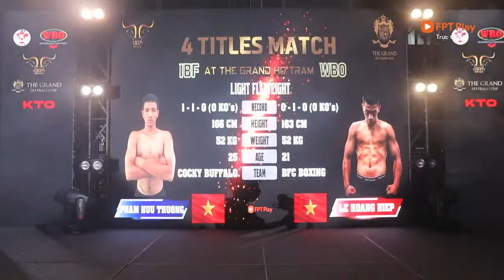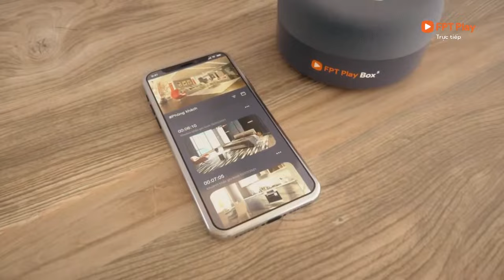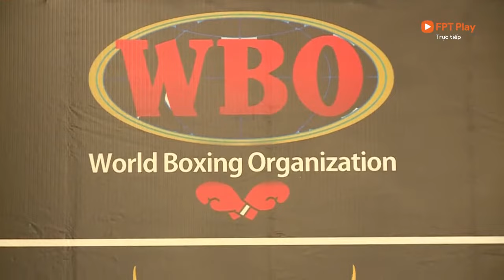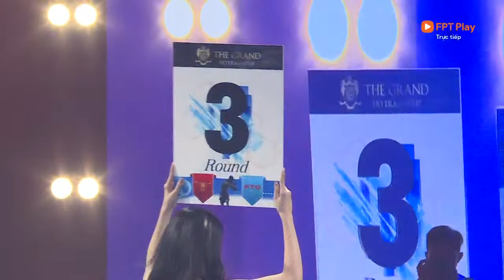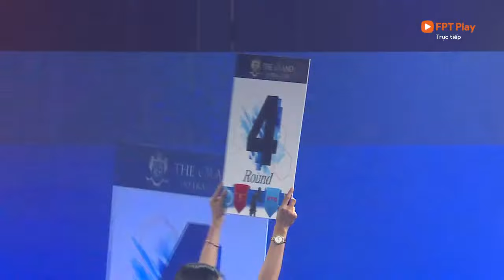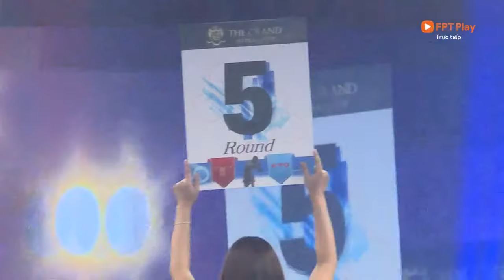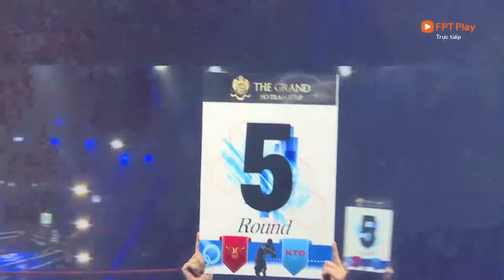IBF WBO 4 TITLES MATCHES AT THE GRAND HO TRAM